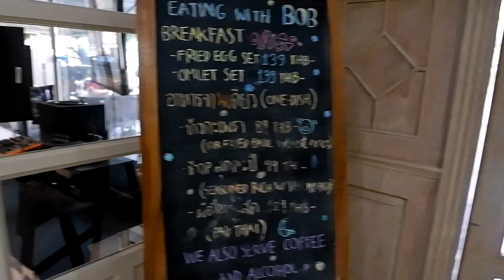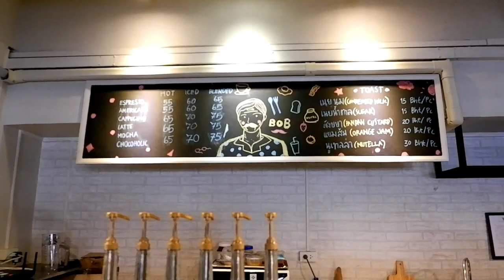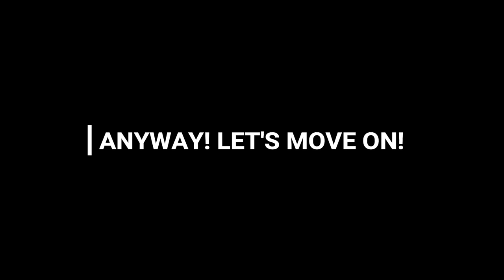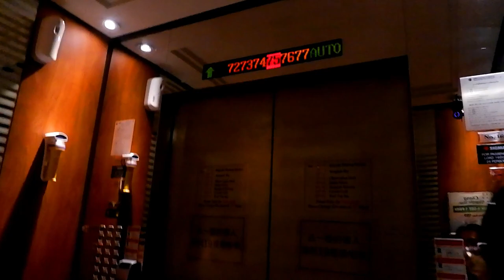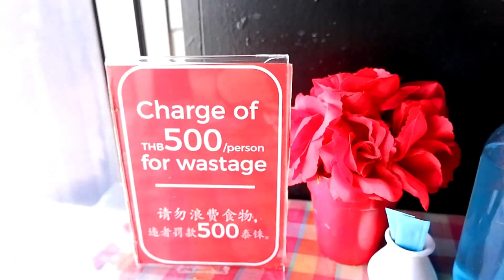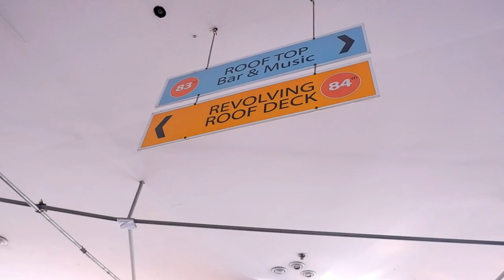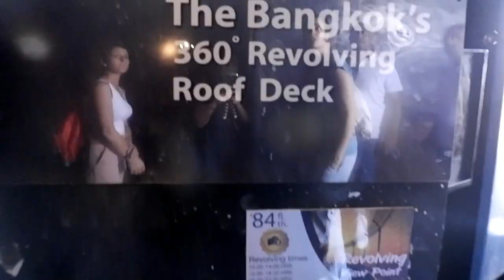TUKTUK RIDE AND LUNCH AT THAILAND'S TALLEST HOTEL(BAIYOKE SKY HOTEL)💖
Please follow my shop's IG page @yanniebeaute as well...kung gusto niyo lang naman